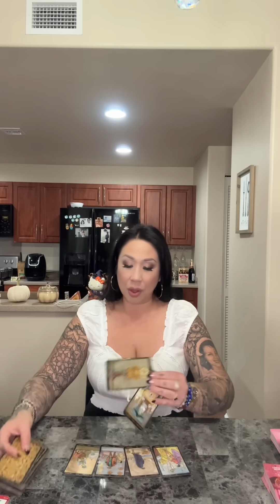CAPRICORN *NOVEMBER WILL BE MAGIC! THEIR INFATUATION WITH YOU CAN NO LONGER BE HIDDEN!*